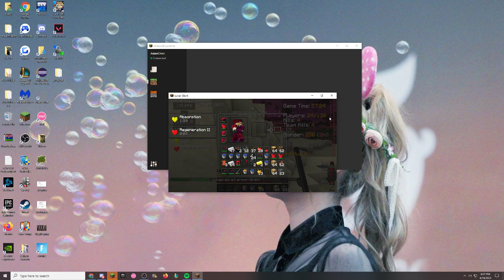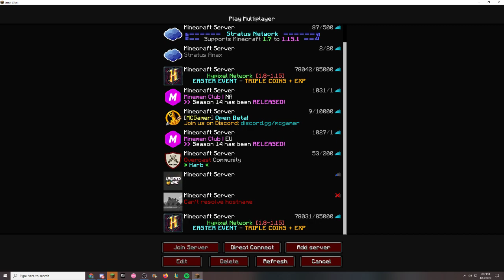10 HILARIOUS minutes of an EU To2 UHC where I play solo and destroy, ft. olvida swagger brytiago